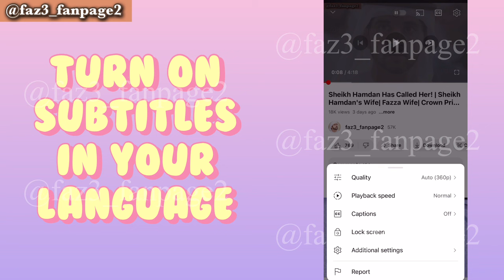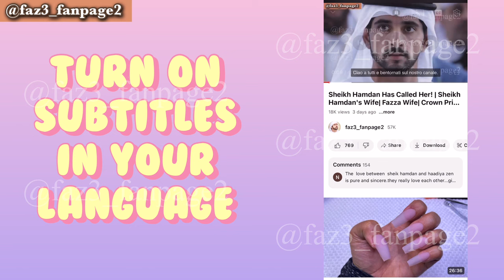How Sheikh Hamdan Met His Girlfriend? | Sheikh Hamdan's Girlfriend | Fazza Girlfriend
The video explores the intriguing relationship between Sheikh Hamdan and Shamma Al Falasi. They met in 2019 at a wedding, where Sheikh Hamdan, despite being only distantly related to Shamma, supported her desire for education. Sheikh Hamdan's influential intervention led to Shamma being allowed to pursue further studies, strengthening their friendship. After Sheikh Hamdan's divorce, Shamma was proposed as a potential match, and they eventually became lovers. Shamma, now 26, focuses on Software Engineering and holds a significant position in her family.